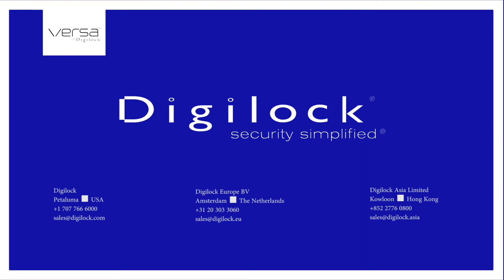Comment ajouter les clés de manager à la serrure Digilock VERSA RFID